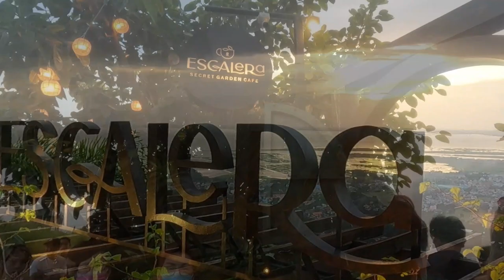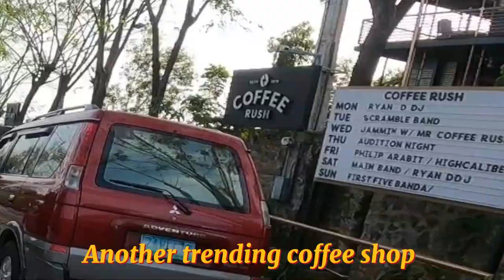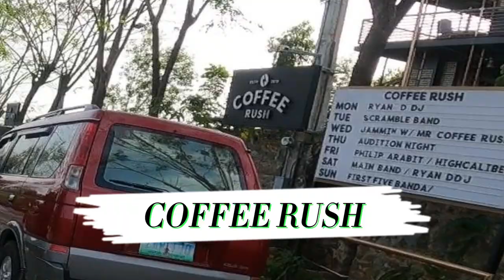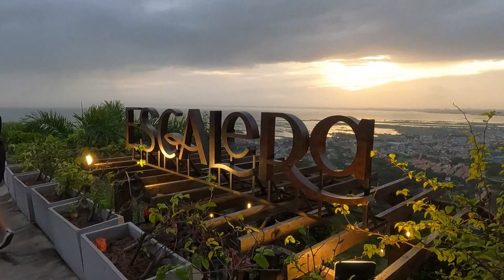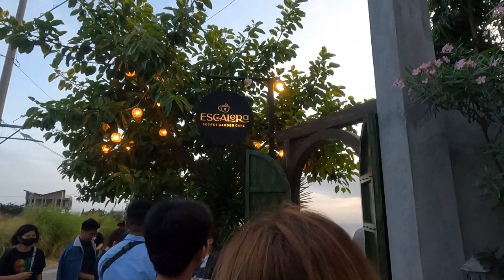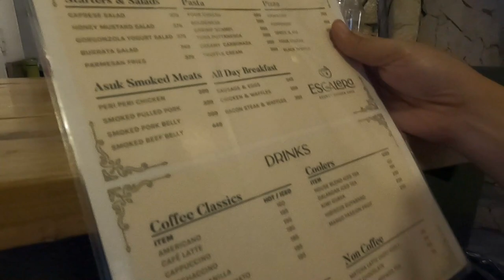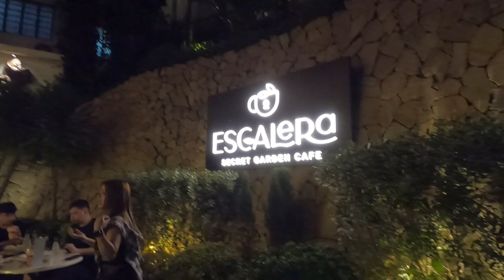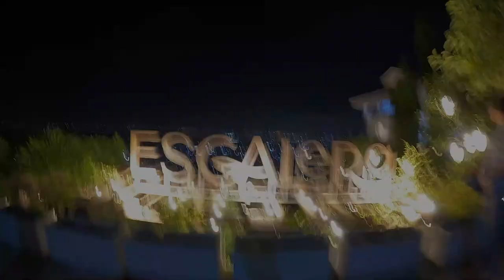ESCALERA CAFE | OVERLOOKING CAFE IN BINANGONAN RIZAL | NEAR COFFEE RUSH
Escalera Cafe

Address:Blk 84 A lot 3 Pelican Cliff Eastridge Executive Village, Binangonan, Rizal

Origin of the shop's name:Escalera - From Old Spanish escalera, from Late Latin scālāria, from Latin scālae (“steps”).

Store Hours :
Mondays-Fridays   : 4PM - 12AM
Saturdays-Sundays: 11AM - 12AM